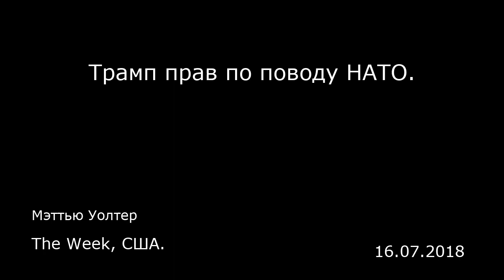Трамп прав по поводу НАТО. The Week, США.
Трамп прав по поводу НАТО.
The Week, США.
Мэттью Уолтер
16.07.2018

Наш главнокомандующий — человек грубый. Многие американцы одержимы гневом по поводу любого его слова или действия. Однако сколь бы невежливо он ни излагал свои взгляды, он совершенно прав, говоря, что американцы занимают в НАТО неудачное положение, и что остальным членам этого якобы союза следует «НЕМЕДЛЕННО» начать платить свою справедливую долю.  Зачем на этой неделе был проведен саммит НАТО? Разве все эти люди — во всяком случае те из них, кто хоть немного важен (приношу извинения заместителю командующего словенских ВВС, уверен, что он — очень способный парень) — не встретились всего несколько недель назад на саммите G7? О чем им было разговаривать? И почему журналисты отнеслись к этой череде незначительных встреч, главным предназначением которых было позирование перед камерами, с безоговорочным почтением, будто это была Парижская мирная конференция, а не очередные каникулы для скользких еврократов, способных только пить шампанское на самолетах и носить дорогие синие костюмы без галстуков? Когда этим занимался Скотт Прюитт, мы заслуженно вышвырнули его в отставку; когда это делают аппаратчики ООН или ЕС, мы притворяемся, будто это люди необыкновенной культуры и достоинства, а не кучка бездельников — и цитируем в газетах их трусливые выпады в адрес наших лидеров.  Кстати, о каникулах. В Евросоюзе работникам положено по меньшей мере 4 недели оплачиваемого отпуска в год. В США работодатель не обязан предоставлять ни дня оплачиваемого отпуска даже матерям, едва родившим ребенк...